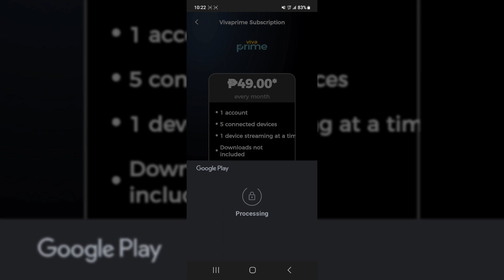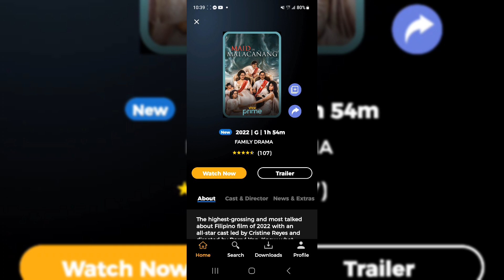MAID in MALACAÑANG sa halagang 49pesos...